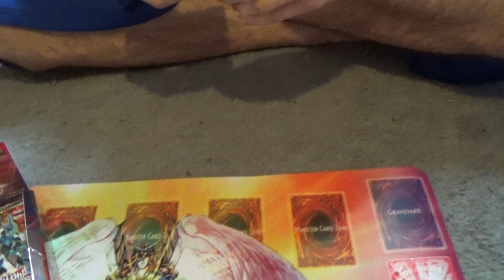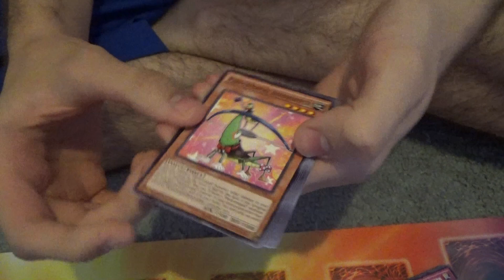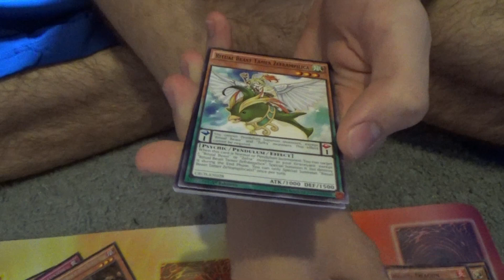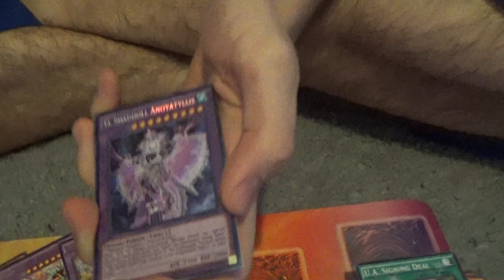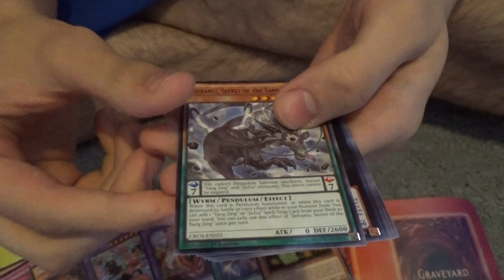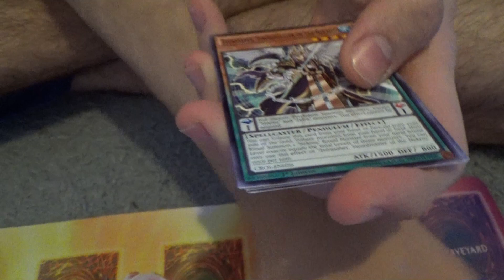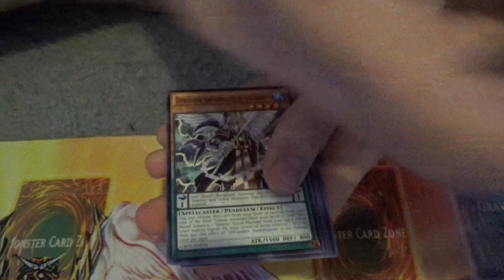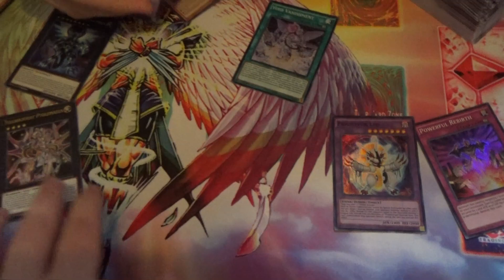Yugioh Crossed Souls 1st Edition Box Opening Awesome Pulls - Feat: BF Yamabrame